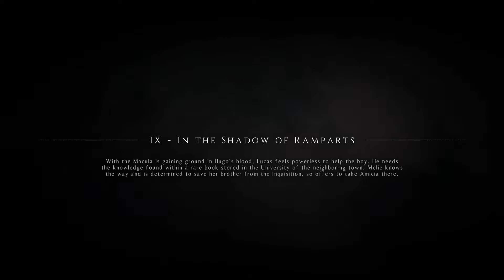A Plague Tale Innocence Part 10: In The Shadow of Rampart Part 1 | BFGR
Part ten of our Plague tale.

Another two-parter-episode.
We sneak into town to buy a piano or something.
Or some kind of instrument for Lucas.
Once there, we lose track of the assassina and get lost amongst the city streets.

We hope you enjoy it. Thanks for stopping by. Cheers!